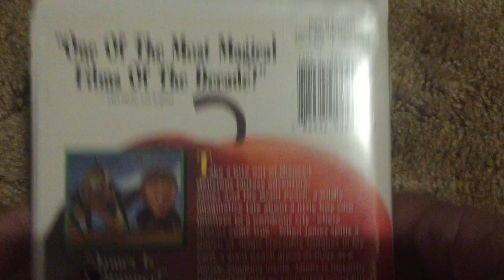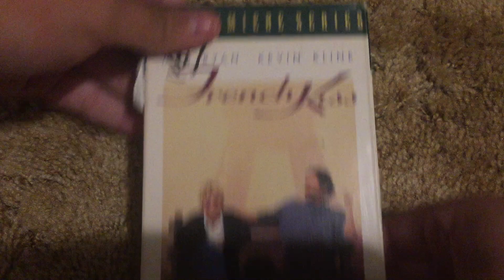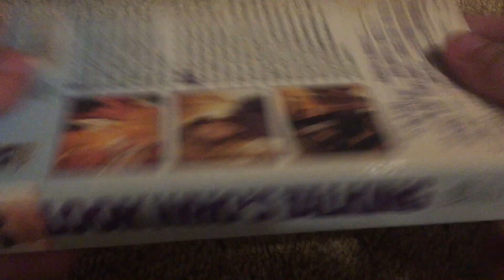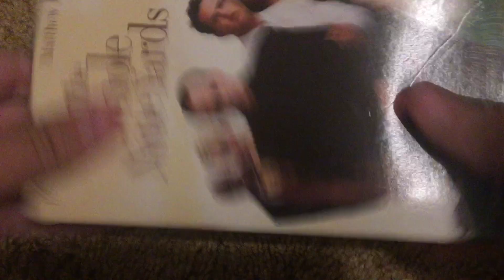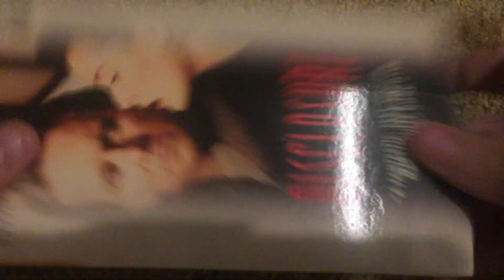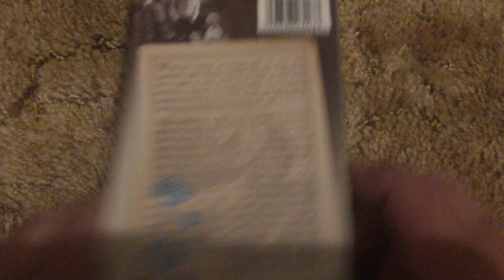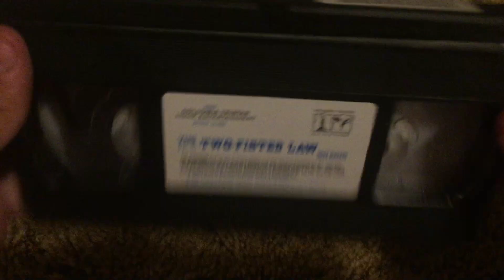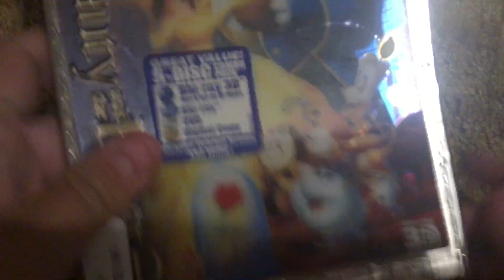VHS and Blu-ray Update for 8/17/22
4th VHS UPDATE FOR 2022!
Enjoy. (11 days after my 3rd Update of 2022).
I forgot about my 4/2/2022 Update so 2/28 was actually my 3rd update (not my 2nd).
Went to Arc today. First time since 4/2